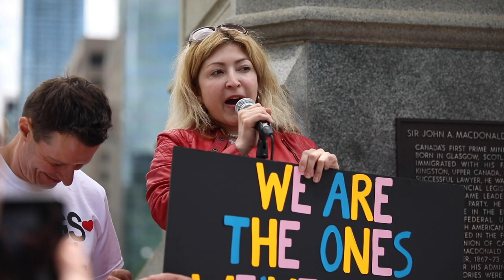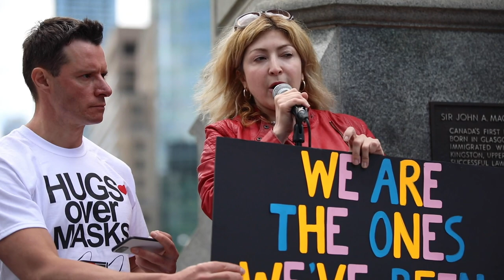"We Are the Ones We've Been Waiting For!"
Letitia Montana shares her thoughts and reads a letter written by MPP, Randy Hillier to FAO of Ontario, Peter Weltman. Hillier's letter was an inquiry on the impact of cancelling surgeries. Many are concerned that the measures taken in response to covid-19 may have  more detrimental effect on society. Some of the possible negative effects discussed have been related to mental health concerns. Depression may lead to addiction, or even loss of life, according to some health experts.